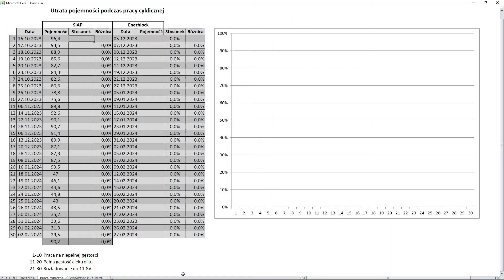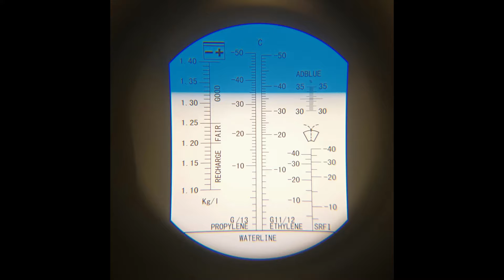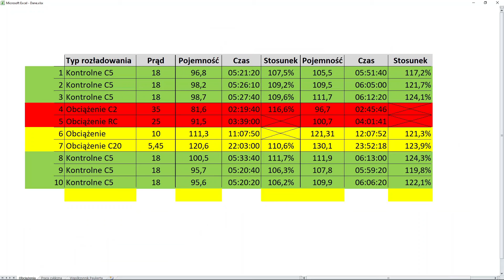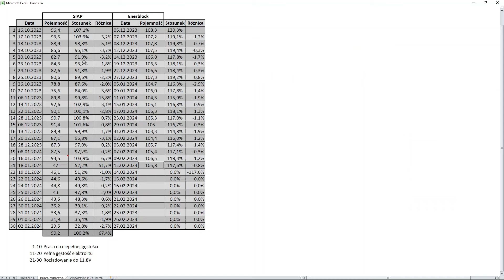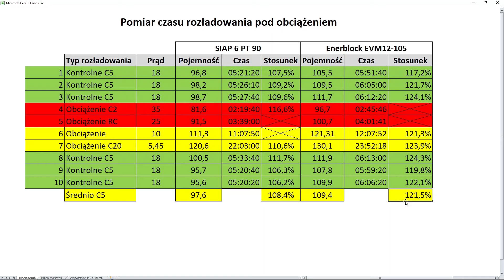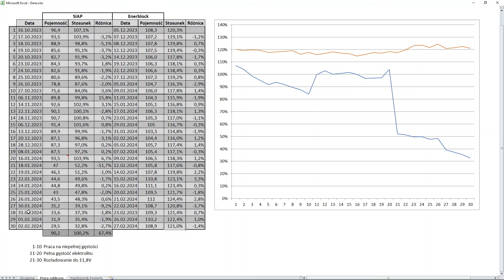Enerblock kontra Siap - test pracy cyklicznej 2/2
Zapraszam na drugą część testu pracy cyklicznej akumulatora lekkiej trakcji marki SIAP oraz AGM firmy Enerblock które poddałem klasycznemu pomiarowi spadku pojemnosci.